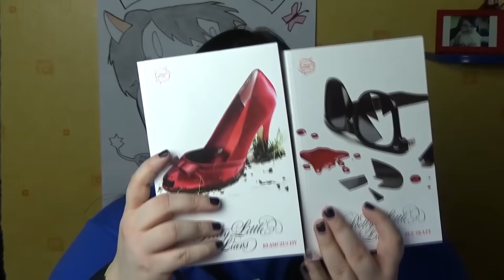Unboxing paczki od Widza 03.02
Karolina Bernat
Poste Restante
42-229 Częstochowa 29